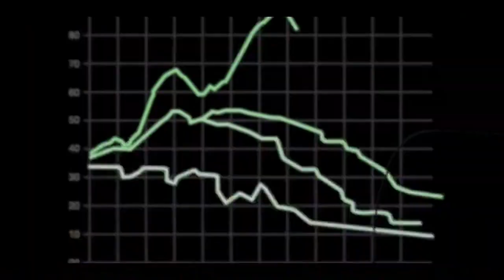Once Ideal: así quedó el mejor equipo de la fecha 2 de la Fase 2 de la Liga1 Betsson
Maximiliano Mendaña, Karla Chocano y Vicente Cisneros debaten para elegir a los mejores futbolistas de la segunda jornada de la Fase 2 de la Liga1 Betsson. ¡EQUIPAZO!